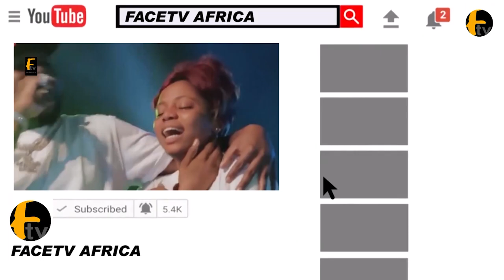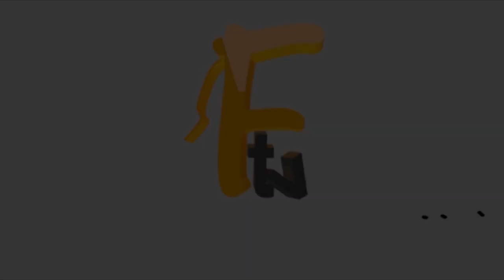SO FUNNY! SEE HOW IJEBU & AFEES OWO EULOGISE MADAM SAJE AS SHE DANCE AWAY HER SORROW ON HER BIRTHDAY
SO FUNNY! SEE HOW IJEBU & AFEES OWO EULOGISE MADAM SAJE AS SHE DANCE AWAY HER SORROW ON HER BIRTHDAY Facetv Africa and Music face: Real Indigenous Nigerian Music. We profile top performance, top rated Nigerian musicians, legends, events, video musicals and we dish them out to you from a Nigerian point of view.